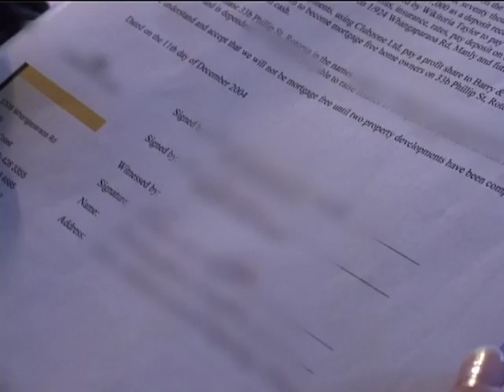Four Geese in a Flock